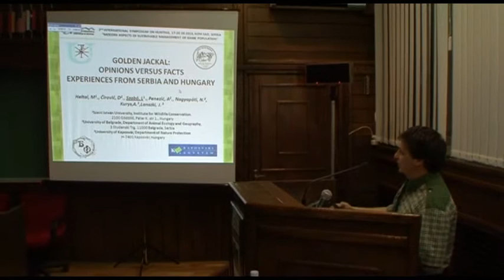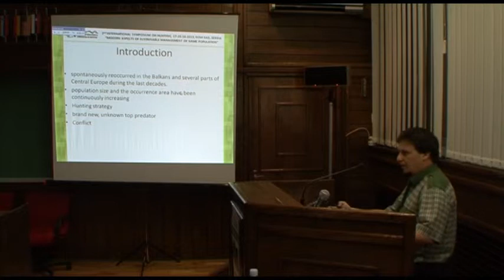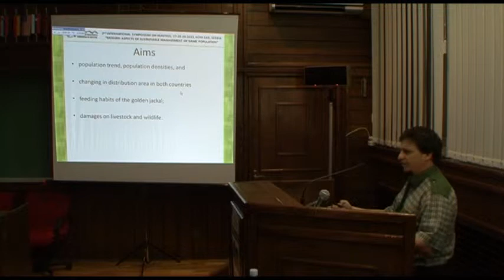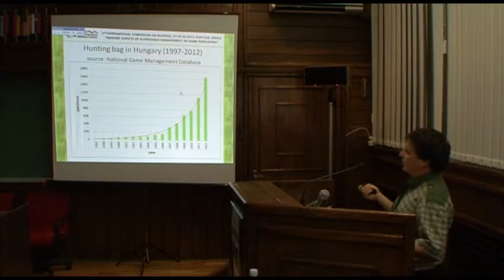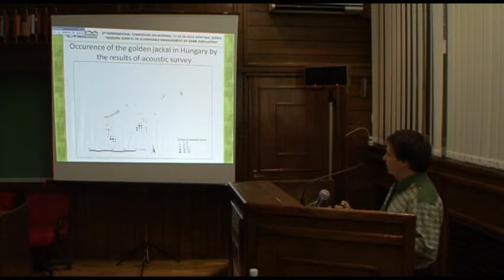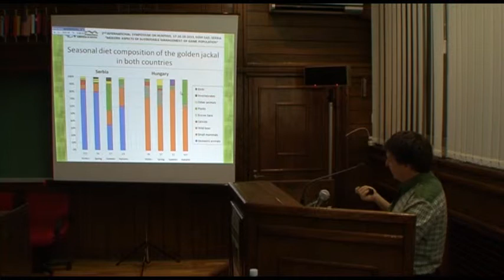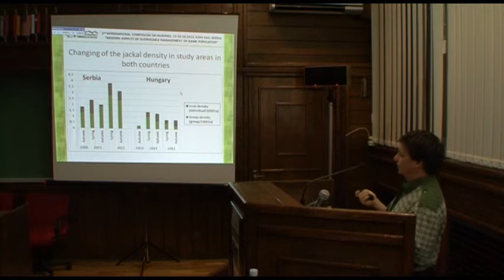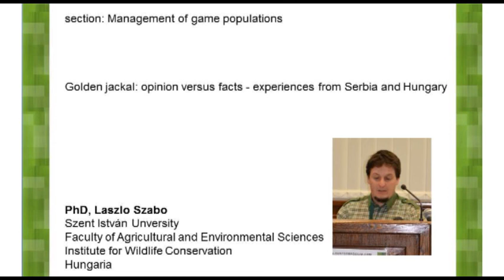LASZLO SABO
Golden jackal: opinion versus facts - experiences from Serbia and Hungary